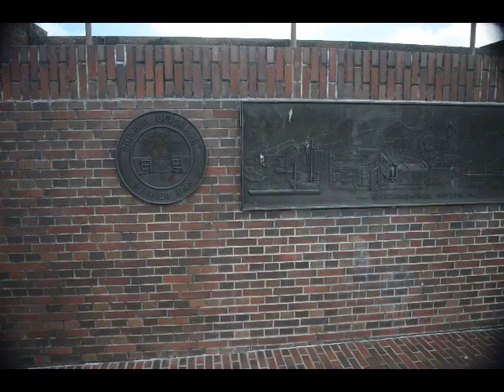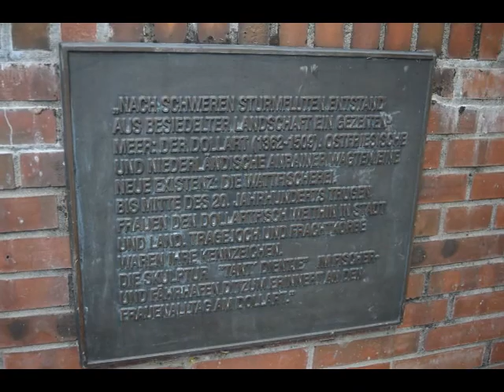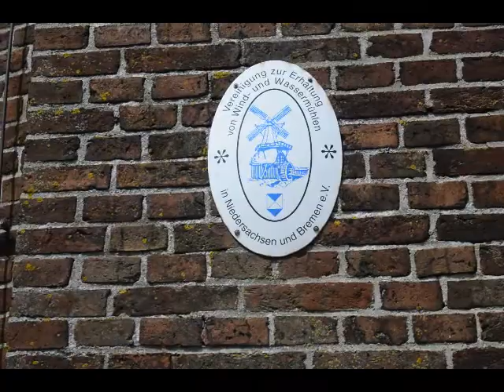Ditzum an der Ems im Rheiderland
Ditzum an der Ems im Rheiderland (Landkreis Leer, Ostfriesland)

Ditzum ist ein Fischer- und Hafendorf am Südufer der Unterems in Ostfriesland, etwa zwei Kilometer vor deren Mündung in den Dollart. Es liegt im Rheiderland. Wegen seiner abseitigen Lage in der nordwestlichsten Ecke des Rheiderlands ist es auch als „Endje van de Welt“ bekannt. Sein Sielhafen mit jahrhundertealter Kontinuität und einem der letzten funktionierenden Siele sind einzigartig in Ostfriesland.

Die historische Fähre ‚Ditzum‘ wurde im Jahre 1926 auf der Meyer Werft in Papenburg gebaut. Sie ist immer noch im Einsatz und verkehrt täglich zwischen Ditzum und der Ortschaft Petkum auf der östlichen Emsseite. Betrieben wird die Fähre vom Landkreis Leer.

Erinnerung an den Alltag der Fischerfrauen:
Das Denkmal für Tant' Dientje am Ditzumer Hafen

Schwere Sturmfluten des Mittelalters führten zu einer etwa 90 Quadratkilometern großen Auswaschung des Moorbodens südwestlich von Emden und den Höhepunkt bildete die Antoniflut 1511, bei der ganze Dörfer, Klöster und Kirchspiele aufgegeben werden mussten – es war die Geburtsstunde des heutigen Dollarts, den sich die Niederlande und Deutschland teilen.

Die Bauern, die bislang in der eher kargen Moorlandschaft lebten, verlagerten ihre Tätigkeit von der Landwirtschaft zur Fischerei und hatten am Dollart als Wattfischer ein wesentlich besseres Auskommen.

Noch bis zur Mitte des 20. Jahrhunderts trugen die Frauen der Fischer den Fang mit einem Tragejoch zu den Märkten und an diese Zeit erinnert die Bronzeskulptur „Tant´ Dientje“ des Künstlers Uwe Hantke: Die resolute Dame in bäuerlicher Tracht hat ihr Tragejoch auf den Rücken geschnallt, die beiden Körbe abgestellt und präsentiert ihre Schollen auf einem Tablett.

Das Denkmal befindet sich seit dem Jahr 2000 direkt am Sielbauwerk des Ditzumer Hafens und erinnert sehr berührend an den schweren Alltag der Frauen am Dollart.

Mühle Ditzum aus dem Jahr 1769:

Im Jahre 1769 konnte nach zähen Bemühungen um ihre Genehmigung eine Mühle in Ditzum durch den Jemgumer Müller Conrad Crehling erbaut werden. Die Mühle befand sich im Ortskern von Ditzum, am Standort der heutigen Mühle. Ein Dorfbrand vernichtete 1882 Mühle und Scheune; der Wiederaufbau erfolgte jedoch bereits ein Jahr später. Der gemauerte Unterbau stammt aus diesem Jahr. Die Mühle wurde - zum Beispiel durch den Einbau einer Windrose - fortlaufend restauriert. 1905 erhielt sie einen zusäzlichen Motorantrieb durch einen Deutz-Dieselmotor, der in einem gesonderten Motorhäuschen stand.

Im April 1943 geriet die Mühle erneut in Brand und wurde bis auf den Unterbau vernichtet. Wegen der Bedeutung der Mühle für die Versorgung der Bevölkerung wurde sie im gleichen Jahr wieder aufgebaut, jedoch nur als Motormühle mit einem flachen Dach. In den letzten Kriegstagen Ende April 1945 geriet Ditzum unter heftigen Beschuss. Infolgedessen brannten die Mühle, das Müllerhaus und die Scheune total aus.

Unter großen Mühen wurde in den ersten Nachkriegsjahren die Mühle als Motormühle wieder in Betrieb genommen und bis zum Tod des Letzten Müllers Nilolaus Steen im Jahr 1986 betrieben. Durch das Dorferneuerungsprogramm des Landes Niedersachsen (Ditzum war Modelldorf) konnte die Gemeinde Jemgum das Anwesen erwerben. 1991 bargen Mitglieder des Mühlenvereins in Lehm gemauerte Steine aus alten Abbruchhäusern. Der steinerne Unterbau der Mühle wurde damit restauriert und erhöht, damit die neue Galerie über die Dächer der angrenzenden Häuser ragen konnte.

1992 wurde von einem Landungsboot der Marine im Rahmen einer Übung ein alter Mühlenachtkant aus Strübbel (Schleswig-Holstein) nach Ditzum überführt. Der Achtkant wurde vor Ort repariert und mit Schiefer gedeckt. Im September 1992 wurden der restaurierte Achtkant und die neu angefertigte Galerie auf den Mühlenstumpf aufgesetzt. Die neu angefertigten Teile (Königswelle, Kappe und Windrose wurden im Juni 1994 montiert. Es folgten die in den Niederlanden angefertigten Flügel. Nach ihrer Fertigstellung ist die heutige Mühle ein einzigartiges, technisches Denkmal aus alten und neuen Bauteilen.